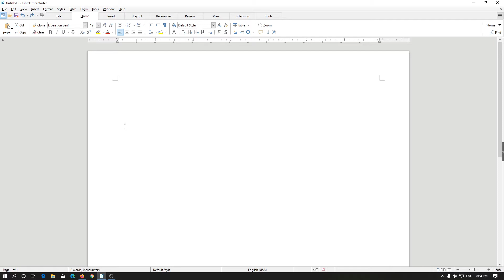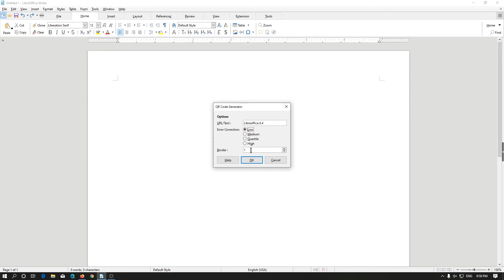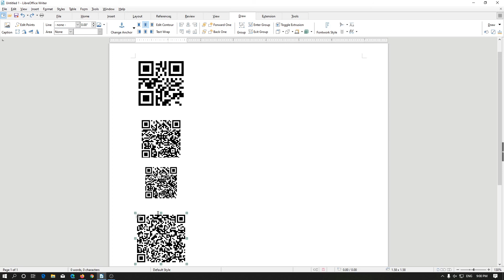Belajar LibreOffice 6.4 Cara Membuat QR Code Generator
Sekarang kita akan belajar bagaimana cara membuat QR Code pada LibreOffice 6.4

Untuk membuat QR Code kalian harus pergi ke Insert, objek, QR Code
dari sini kalian akan disuruh memasukan 3 hal yaitu:
Text/URL, Error Correction, dan Border.